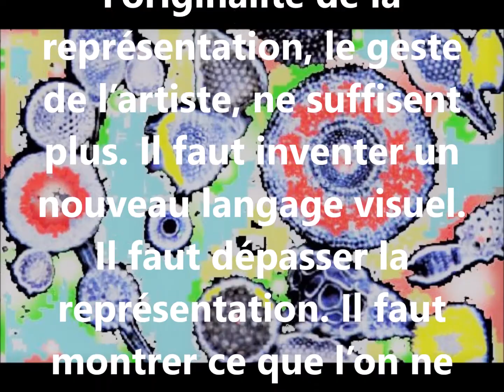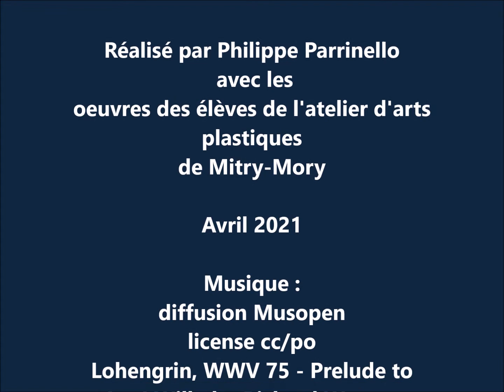Les challenges de l'Atelier, épisode 12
Dans le cadre du confinement, un challenge par semaine est lancé aux élèves des ateliers et cours ados/adultes de l'Atelier - Espace arts plastiques. Dans cet épisode, hommage à Vassily Kandinsky.